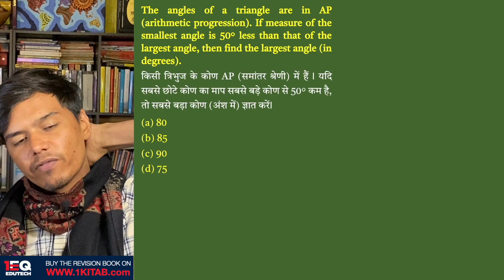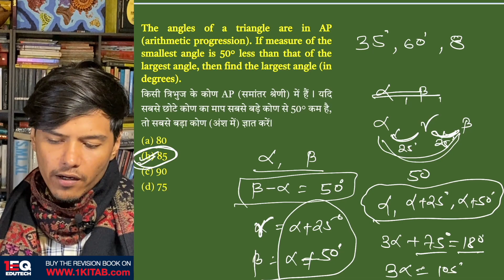Concept 46 | Geometry | 1EQ SSC Maths Complete Revision Book | SSC CGL CHSL CPO GD MTS 2023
The angles of a triangle are in AP (arithmetic progression). If the measure of the smallest angle is 50° less than that of the largest angle, then find the largest angle (in degrees).

किसी त्रिभुज के कोण AP (समांतर श्रेणी) में हैं ꓲ यदि सबसे छोटे कोण का माप सबसे बड़े कोण से 50° कम है, तो सबसे बड़ा कोण (अंश में) ज्ञात करेंꓲ

Chapter - 18: Geometry (ज्यामिति)

1EQ SSC Maths Complete Revision Book